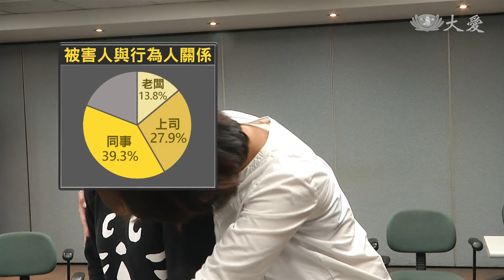職場平權只是口號？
打造性別平等的職場環境。現代婦女基金會，透過網路調查女性職場騷擾狀況，回收了1057位女性問卷，發現超過4成女性曾經遭遇過職場性騷擾，還有8成是被害者與加害者朝夕相處。很多人怕說了會影響到自己工作權益或遭受質疑，最終隱忍吞聲。面對這樣的狀況，現代婦女基金會呼籲，公司要建立完善的申訴管道，以及員工教育訓練，事前預防比事後補救來的重要。
看似在關心指導卻暗中搭肩摸手，現代婦女基金會調查發現，職場中有高達百分之43的女性遭遇過職場性騷擾，其中約有6成就是肢體接觸，第二名則是性別歧視或性話題等言詞。

現代婦女基金會董事長 王如玄：「向公司提出申訴的比例，基本上是非常非常低的，大概只有10%左右，她講出來 人家會不會相信她說的，然後第二個是 她很害怕在職場裡面，把性騷擾態樣 講出來之後，那可能在公司裡面 她的工作，會受到權益上面的影響。」

有苦不敢言，很大原因是行為人是老闆或上司，這樣的關係就佔了47.1%，顯示整體有近8成的被害人與行為人朝夕相處，呼籲公司必須建置完善的申訴管道。

現代婦女基金會董事長 王如玄：「性別工作平等法，在民國91年制定到現在，還有13%的30年以上的公司，沒有訂 性騷擾防治措施 跟 懲戒辦法，那它沒有採取有效的糾正補救措施，可以罰10到50萬塊錢的罰鍰，還可以公布負責人的姓名，直到改善為止。」

職場玩笑界線，該如何拿捏，還期待政府重視，輔導教育管道，打造友善環境。

台北報導：謝昀珊 李明華。